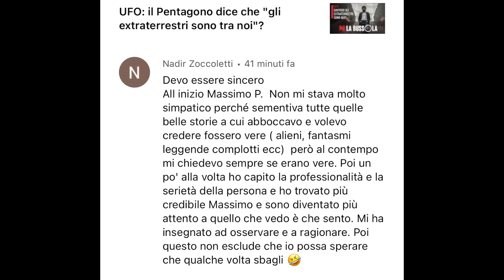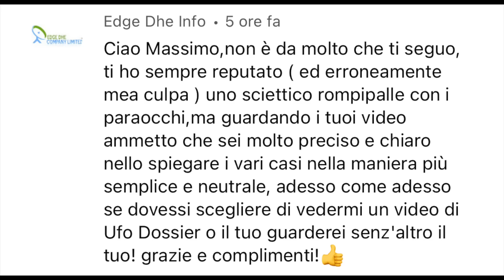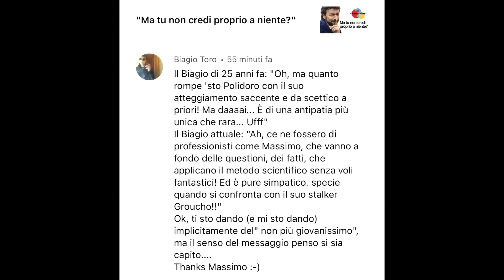"Prima mi eri antipatico, poi..."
A volte nei commenti ai video qualcuno mi scrive che "prima" mi trovava antipatico o irritante, perché magari smontavo qualcosa in cui credeva da tempo. Poi, però, continuando a seguirmi ha capito che forse il mio metodo non è poi così sbagliato e oggi si è ricreduto. È uno degli effetti più soddisfacenti del mio lavoro e mi chiedo spesso che cosa in particolare lo favorisca...

Collaboratori: Alex Dante, Manuel Leale, Sofia Lincos, Giuseppe Stilo (testi), Jean Sevilla (art director), Elena Mascolo (editing), Roberta Baria (social media).